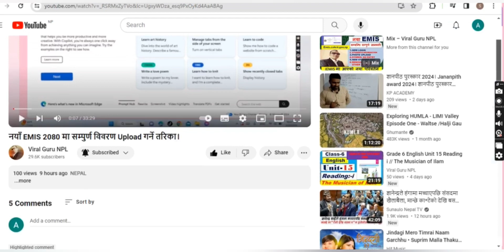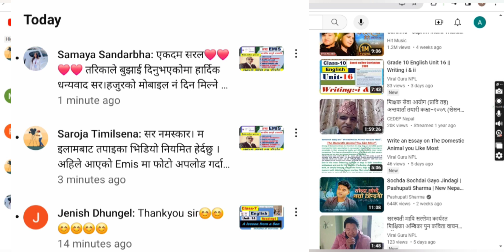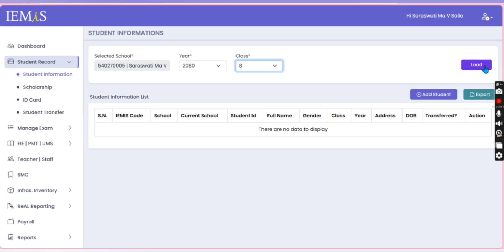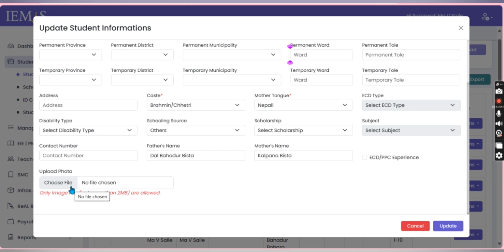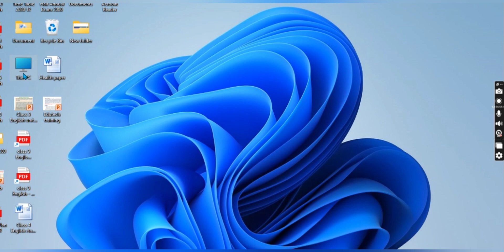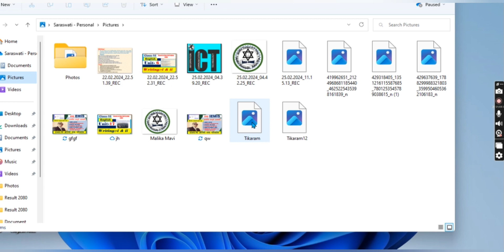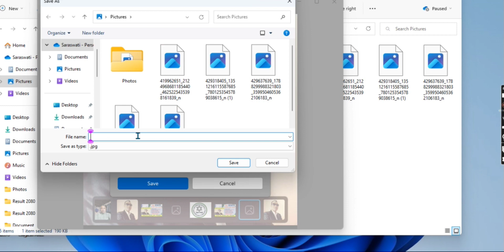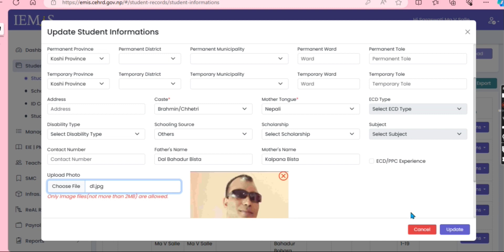Emis 2080 मा विद्यार्थिको फोटो Upload गर्ने सरल तरिका।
Emis 2080 मा सम्पुर्ण विबरण upload गर्न सम्पुर्ण तरिकाको लागि तलको लिंकमा गएर भिडियो हेर्नुहोस।